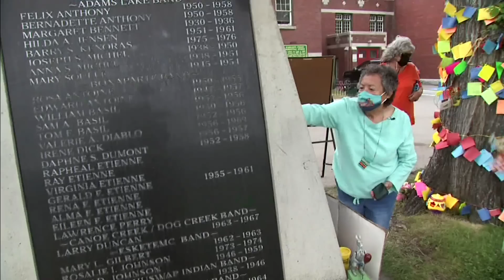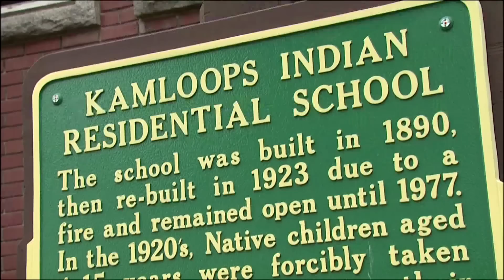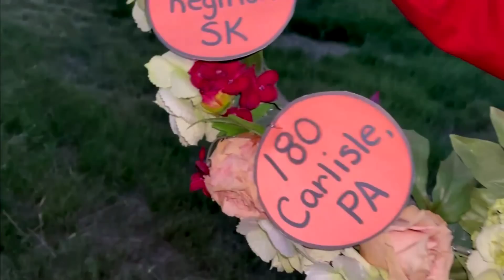APTN National News July 1, 2022 – Looking back at the search for unmarked graves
On this special edition of APTN National News: A look back at the search for unmarked graves at residential schools across the country.